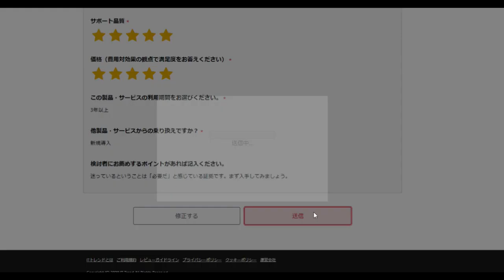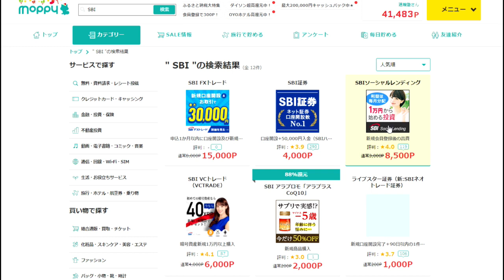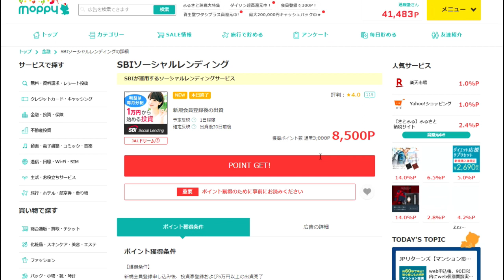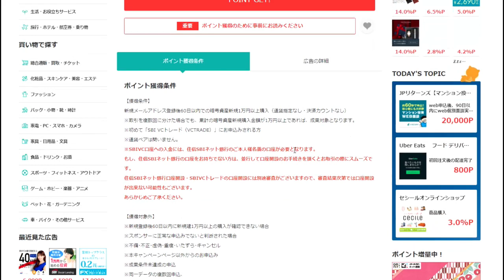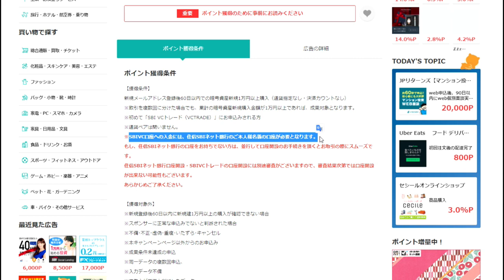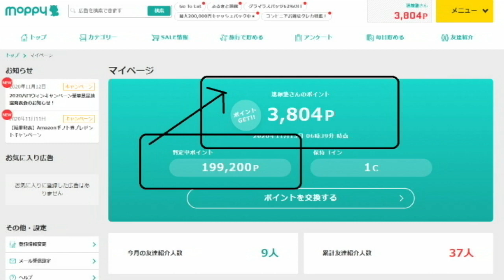【隠居TV】モッピー：アンケート回答１Pをやり続けたら・・・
お金が欲しいなら・・・モッピーはミラクルが起きます！まずは登録を！

「件名：速稼塾（あなたのお名前）」